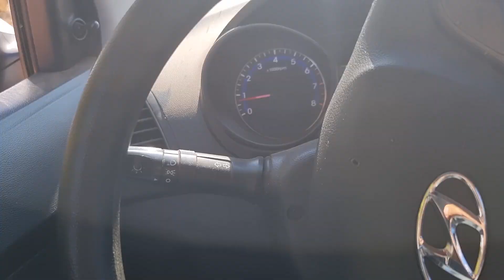UMA REPRESA ENORME PERDIDA EM MEIO AO NADA. Será que deu bom?